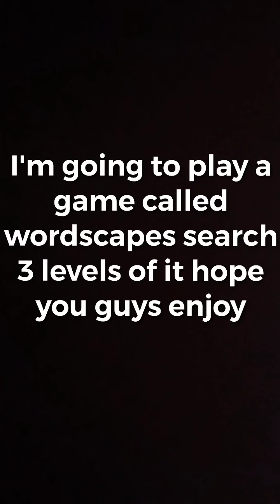Wordscapes search full video